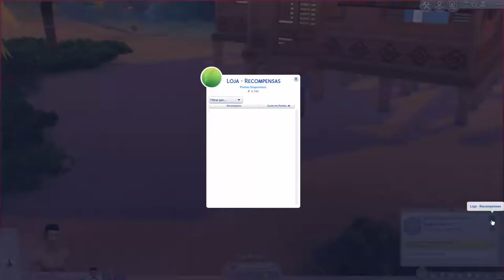The Sims 4 Como Fazer um Tritão 2019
The Sims 4 Como Fazer um Tritão, Ilha das Sereias.
Plataformas: PS4, XBOX e PC.
The Sims 4 - Island Living e The Sims 4 - StrangerVille.